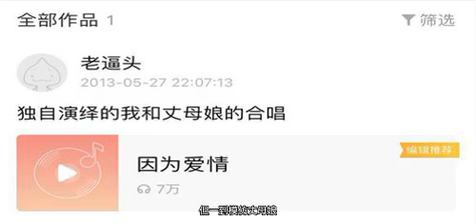沈腾和他丈母娘每天都在演小品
沈腾的老婆王琦形容沈腾，“他不仅损朋友，而且损家人，重要的是连我妈都不放过”。王琦说，有兴趣的可以打开唱吧，搜索沈腾，他自己唱了一首歌，叫《独自演绎的我和丈母娘的合唱》。于是，真的有看热闹不嫌事大的人搜了出来，沈腾的账号不叫沈腾，叫“老逼头”。然后整个主页只有这一首歌，就是这首男女对唱的《因为爱情》，我命令你们三秒钟立刻点开欣赏，沈腾自己都唱到笑场。沈腾的部分是正常的，但一到模仿丈母娘，我就笑到满